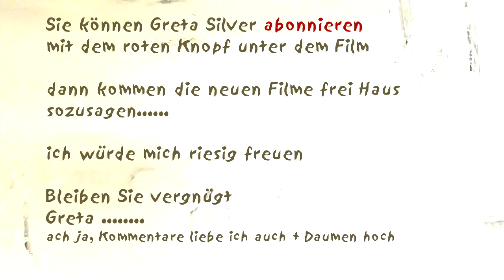Trickkiste für anfangen und durchhalten - Greta-Silver.de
die Schwelle ganz niedrig halten, wenn ich etwas umsetzen will. Klarheit schaffen befreit die Seele, schenkt Freiheit. Egal ob im Job oder zu Hause - alte Angewohnheiten los werden schafft ganz viel Raum für Neues. in sich selbst. Es bringt uns wieder in Balance. Klarheit schenkt neue Energie, neue Ideen und Kreativität. Dann ist das Leben wieder im Fluss oder wie wir heute so gerne sagen, dann spüren wir wieder den flow.
Meine Filme erzählen von Entscheidungen die mein Leben schöner gemacht haben. Das Leben ist wundervoll - wenn wir es sehen. Wir können selbst entscheiden, ob wir glücklich sind.  Wir wählen selbst, welches Leben wir führen wollen. Wir haben zum Glück so viele Möglichkeiten.